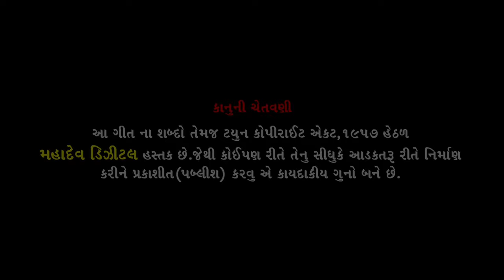સિંહ નું સપાકરું || Sinh Nu Sapakaru